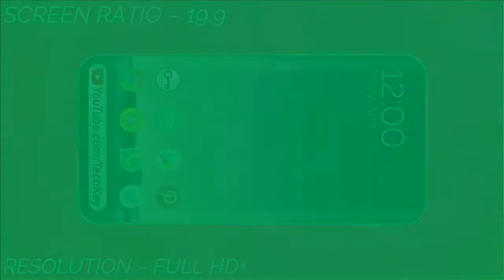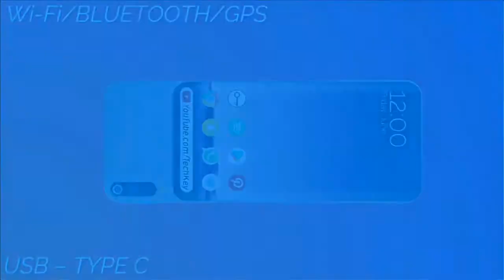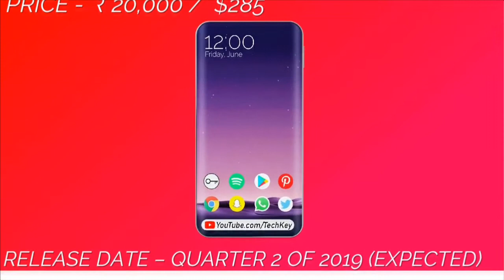REDMI 8 PRO -5G || PREDICTION || TECHBIKASH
20 shares